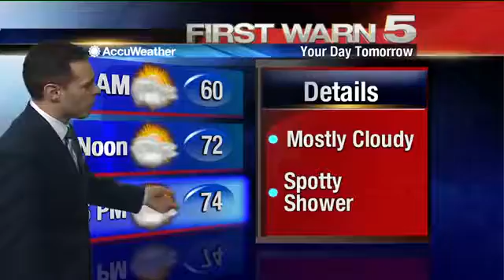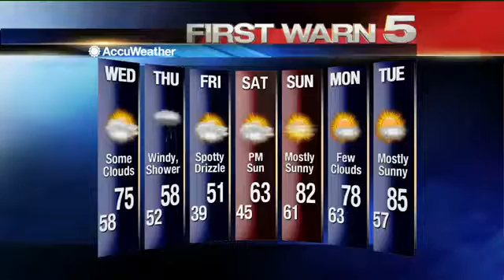Tuesday's Weather - 10:30 p.m.